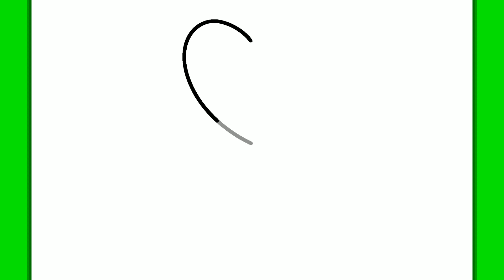COME DISEGNARE UN LECCA LECCA A FORMA DI CUORE | Disegni facili ed educativi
Caramelle e lecca-lecca sono qualcosa di cui nessuno può fare a meno! A prescindere dall'età, ogni tanto bisogna mangiare un po' di zucchero per andare avanti! E voi? Vi piacciono le caramelle?